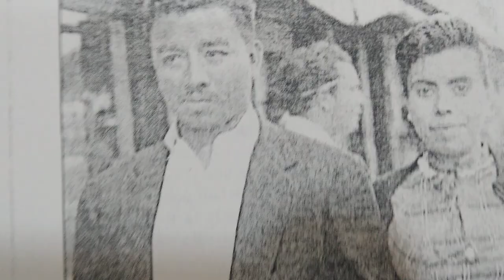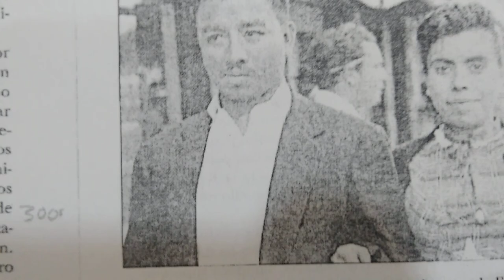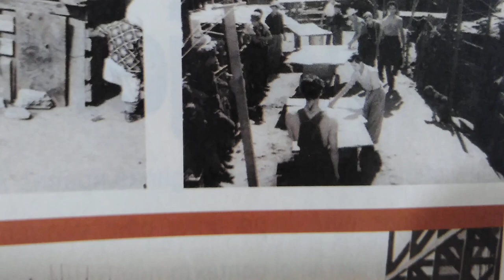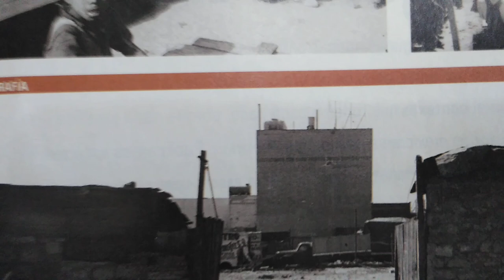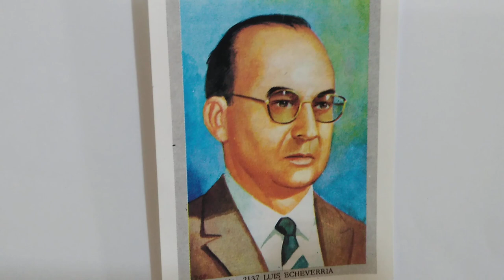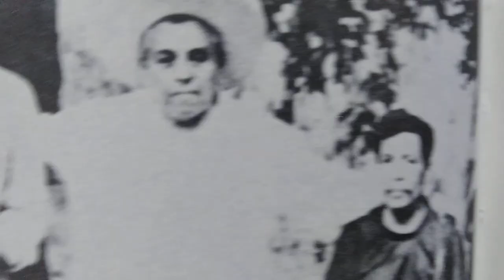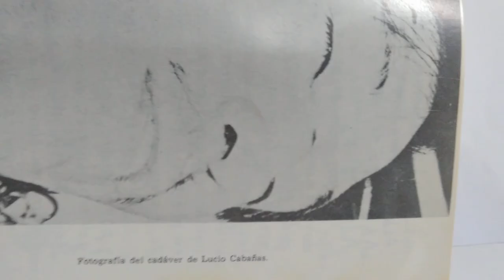La guerra de los pobres 1967-1974: Lucio Cabañas Barrientos, el PDLP y la Brigada Campesina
Cortometraje realizado para la asignatura de Estudios Sociales e Históricos III de la Universidad Autónoma de la Ciudad de México. Junio del 2021.
Integrantes: Leydi Enedina Hinojosa Vega, Kareli Joselin Pérez Ramírez y Gerardo Ramón García Domínguez.